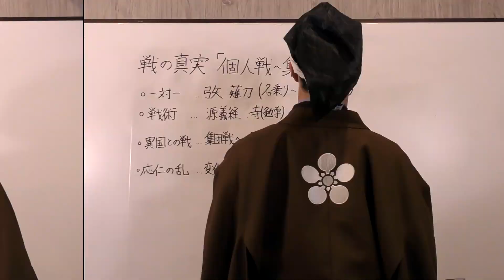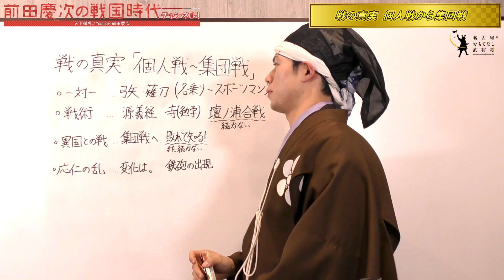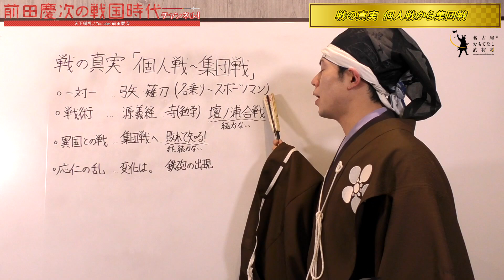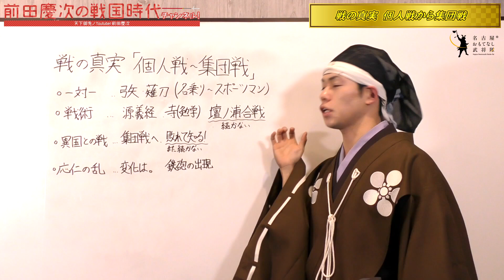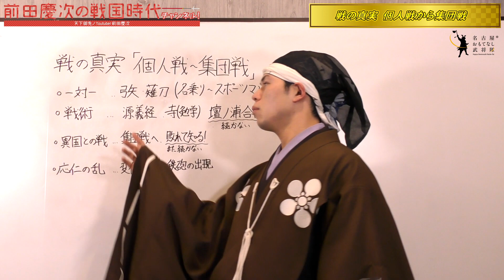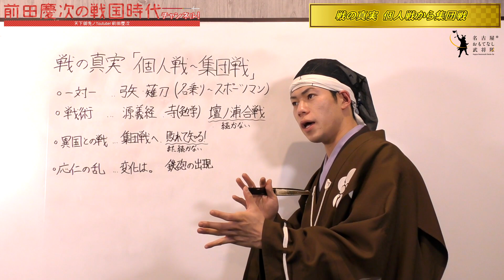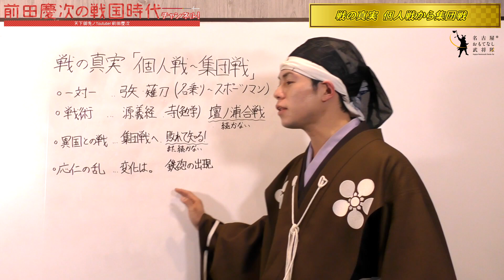【戦国時代解説】『戦の真実』一騎打ちより集団戦!? 源義経の戦略は天才！？ 名古屋おもてなし武将隊 前田慶次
【麒麟がくる】楽しんでおるか？
ドラマの中でも合戦の場面が描かれておるが
此度は戦国時代の合戦は戦の真実について伝える。
皆が想像する戦なのか、、、感想待っておるぞ！

【前田慶次】
名古屋おもてなし武将隊の一角前田慶次の戦国時代チャンネルである。
歴史授業を中心に武将隊の活動、名古屋の魅力を発信して参る。

【称号】
城びと　「前田慶次の自腹でお城めぐり」連載人

2009年11月「名古屋開府400年」のPR大使として、6人の武将と4人の陣笠で結成。
日本人ならではの“おもてなしの心”とSAMURAIカルチャーを世界に発信するために、名古屋城を拠点にさまざまな活動を行っている。
メンバーは織田信長、豊臣秀吉、徳川家康、前田利家、加藤清正、前田慶次という日本を代表する有名武将6名。さらに陣笠（足軽）4名が脇を固める。
全国の武将隊の先駆けとして、3年連続「全国武将隊天下一決定戦」で優勝。“天下一”の称号を持つ。
甲冑ダンス、寸劇、口上、和太鼓演奏などの「おもてなし演武」で、見るものすべてを戦国時代へと誘う。

メーテレ　おもてなし隊なごや　毎週火曜時18時56分～